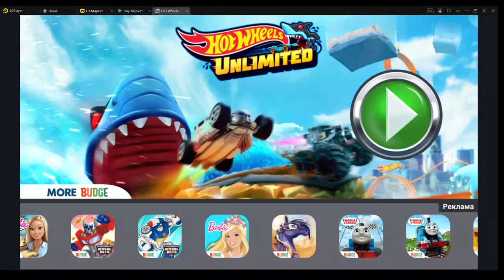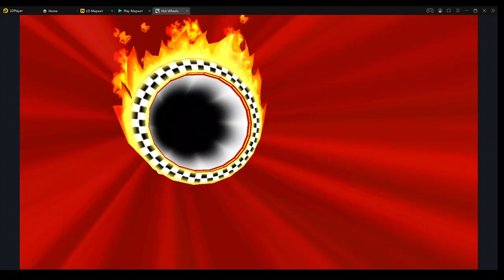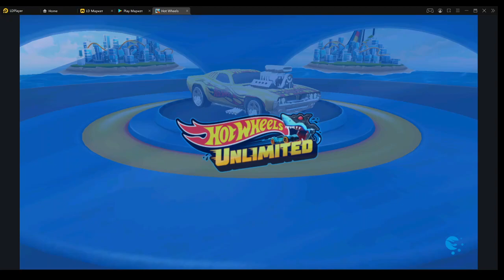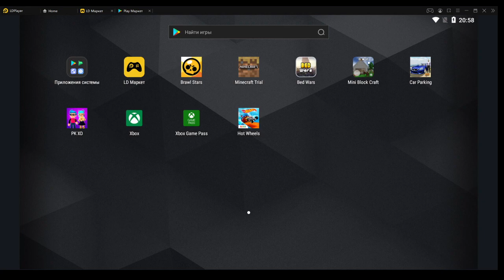ИГРАЕМ В РАЗНЫЕ ИГРЫ HOT WHEELS BOMBOM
Thank you for some much needed laughs! I’m in tears.best prank ever
 ENG :  bom bom a channel with funny videos for children. The children make these videos a pleasure and a great passion for their fans. Thank you for viewing

NEW Video  fou you like my

 RO: bom bom un canal cu  video  amuzante pentru copii .copiii  fac cu placere si o mare pasiune aceste video pentu fanii lor  .va multumim pentru vizualizari

RU :BOM BOM канал с забавными видео для детей. Дети делают эти видео удовольствием и большой страстью для своих поклонников.

bom bom a channel with funny videos for children. The children make these videos a pleasure and a great passion for their fans. Thank you for viewing

children turned the house upside down
дети перевернули дом вверх ногами

Funny *NEW* Pranks Compilation 2019
Laugh your way through this compilation of  that goes after every friend and family member.